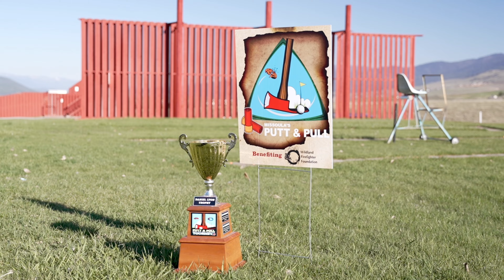May 15, 2024